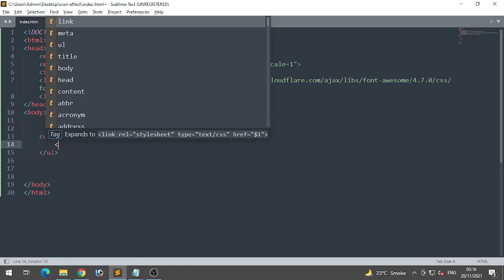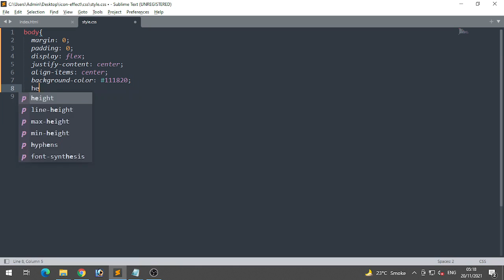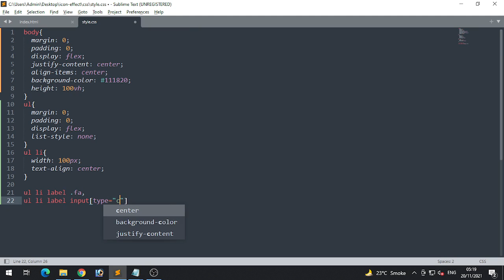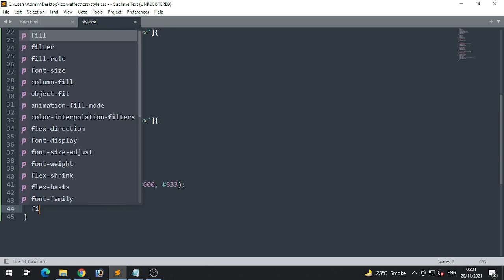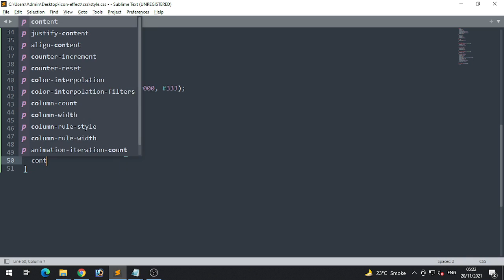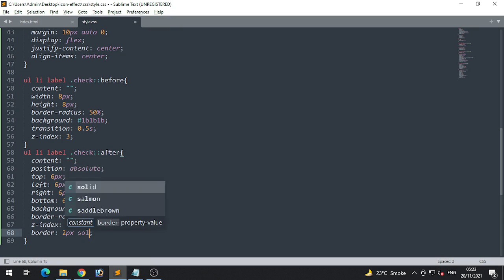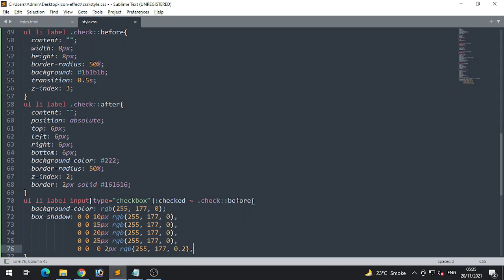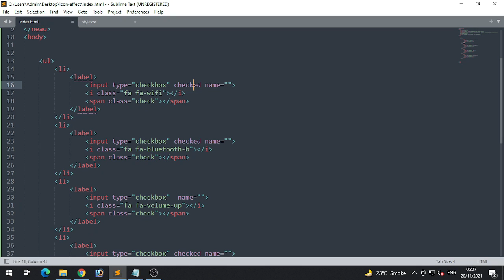Glowing Checkbox Design With Icon Using HTML CSS Only